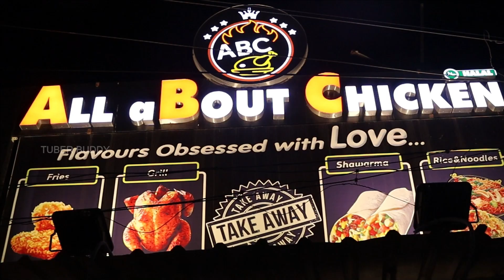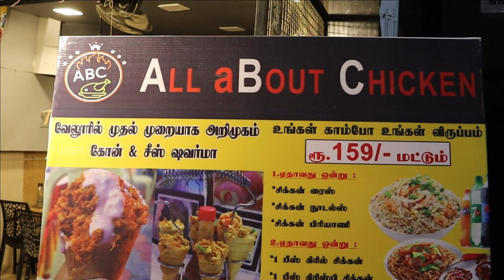Vellore Food Tour | All About Chicken Ft. Affan Explores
This is one of the first-ever shops in Vellore selling Momos, Shawarma, Grills, Biryani, and many more. I had an opportunity to taste most of their delicacy. Especially Plate shawarma and Butter infused Grill was awesome. I would like to thank Affan Explores for accompanying me.